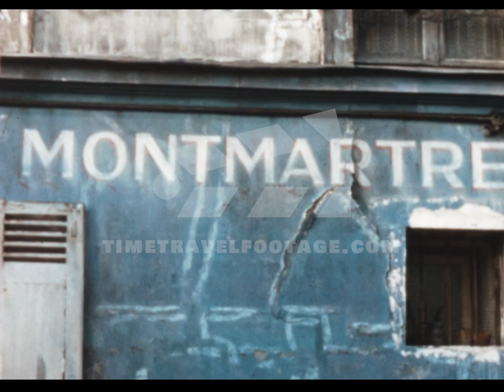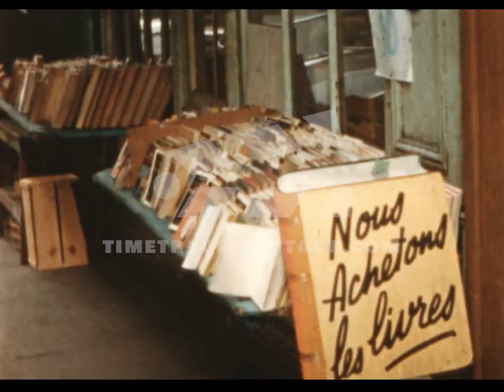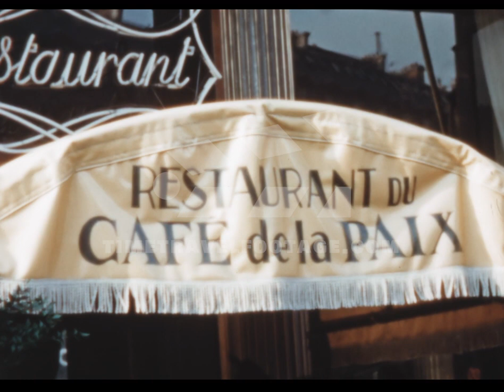1959 Paris, Montmartre, Archive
The year is 1959 and we are traveling to Paris. A ride in the elevator of the Eiffel Tower is just as obvious as a visit to the artists' quarter Montmartre, where famous artists like Picasso, Van Gogh, Renoir or Toulouse-Lautrec once lived. Join us on a round trip through Paris and experience the atmosphere of one of the most beautiful capitals in Europe, filmed with an 8mm camera.

The film was digitized in 2 K, you will see a restored version.